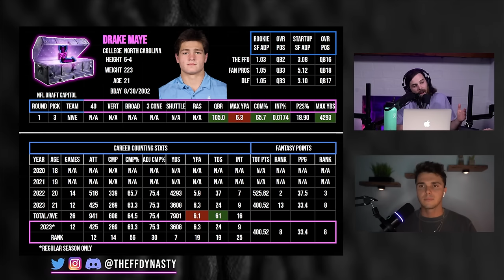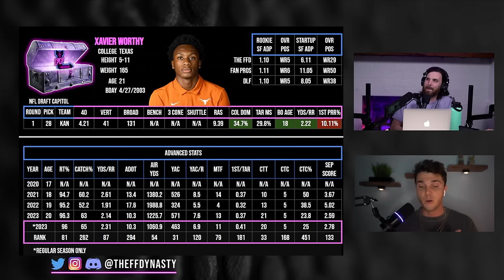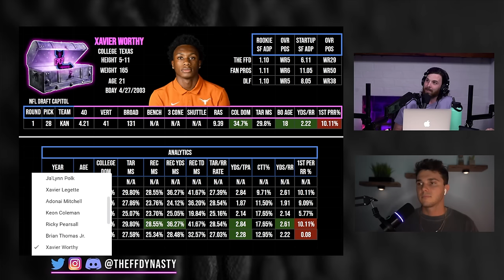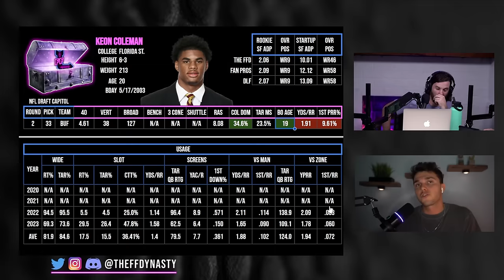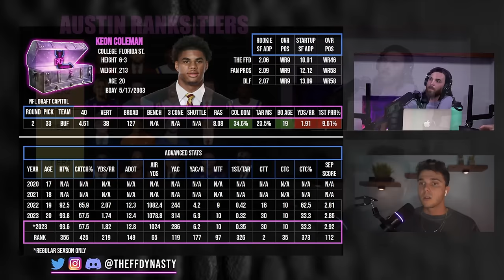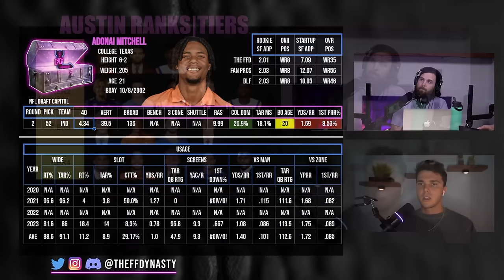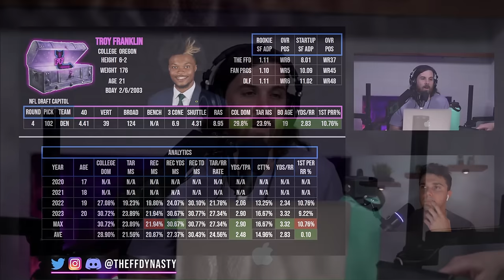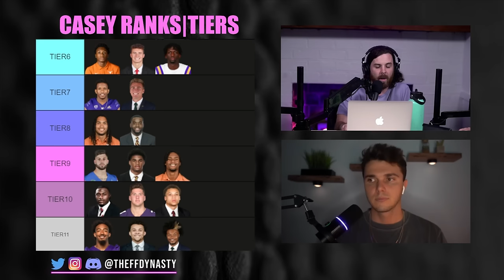TOP 24 DYNASTY ROOKIE RANKINGS/TIERS (Post NFL Draft) - Dynasty Fantasy Football Superflex|TE Prem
We’re back with some UPDATED Dynasty Fantasy Football Rookie Rankings for your pleasurrre.  Casey and Austin (@AustinAbbottFF on the Twitters) run through each of their top 24 Rookie Rankings and Tiers.  Lightly tap that LIKE BUTTON for your boys…

To Get access to our 2024 Rookie Draft Kit head over complete with Rankings, ADP, and the Player Pages seen throughout our videos

-Extra Shows
-ADP

0:00 - Intro
1:14 - Tier 1
2:41 - Tier 2
5:33 - Tier 3
6:05 - J.J. McCarthy
8:54 - Xavier Worthy
10:12 - Ricky Pearsall & Ladd McConkey
12:03 - Tier 4
14:28 - Michael Penix Jr. & Bo Nix
17:09 - Keon Coleman
19:05 - Jonathon Brooks
22:03 - Xavier Legette
26:13 - Adonai Mitchell & Ja’Lynn Polk
29:21 - Trey Benson
30:55 - Javon Baker
32:33 - Troy Franklin